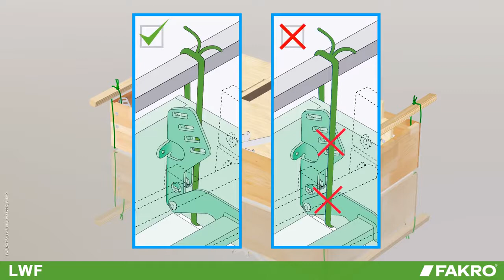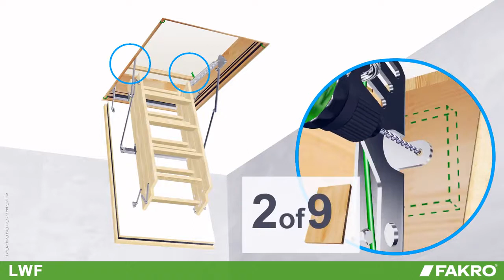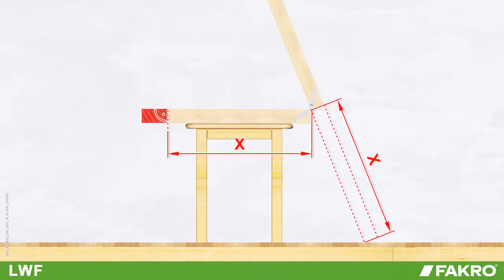FAKRO LWF - Fire-Rated Insulated Attic Ladder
Fitting instruction of the FAKRO loft ladder LWF.